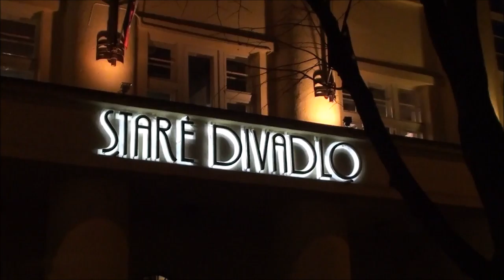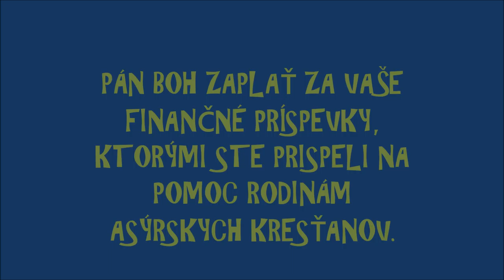VIANOČNÝ BENEFIČNÝ KONCERT NITRA